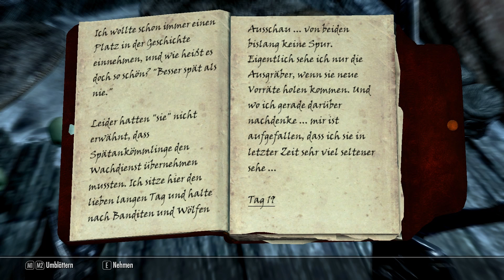Let's Play TES V Skyrim Teil 0408 Ruunvaldgrube / Dämmerwacht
Ohne weitere Zwischenfälle erreichen wir unser Ziel. Hier bekommen wir es mit bezauberten Wächtern zu tun, die wir leider töten müssen.